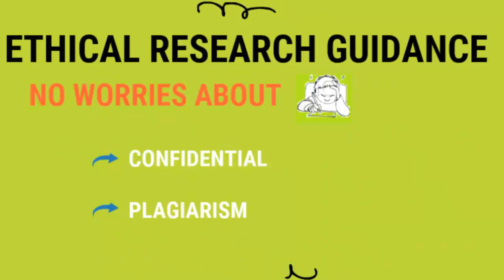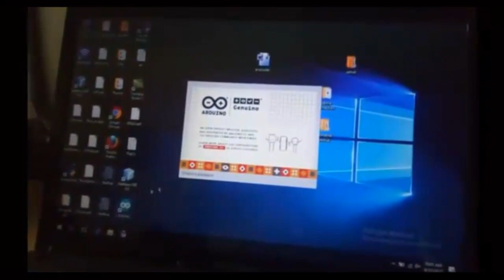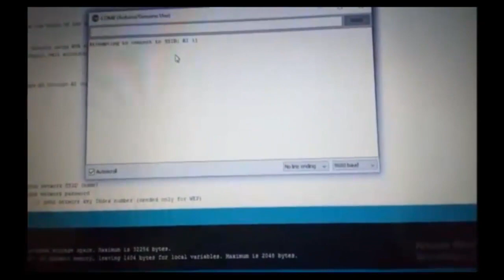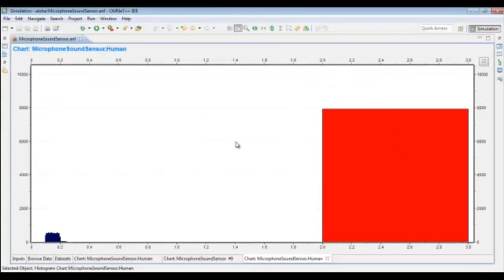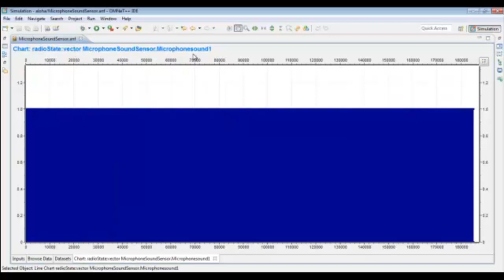Microphone sound sensor arduino projects